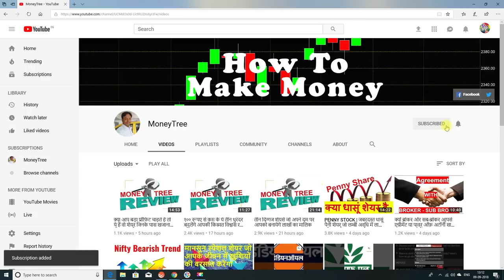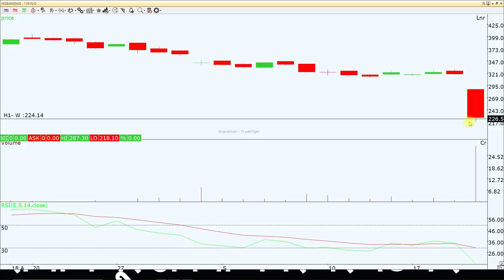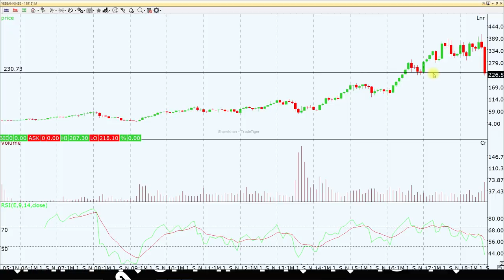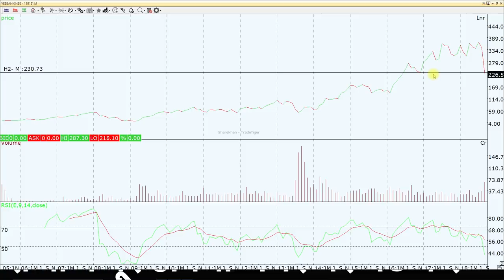कौन बनेगा यस बैंक का नया MD/CEO शायद यही सोच रहे हैं राणा कपूर अपनी चेयर पर बैठ कर